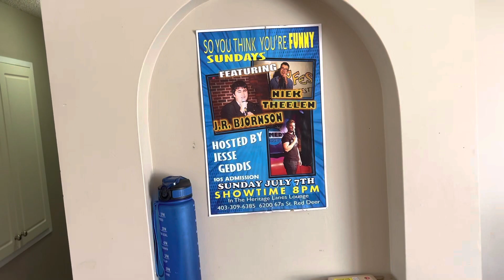Just Can’t Stay Still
When it comes to staying still, I can’t do that. I always enjoy, fidgeting and moving all around. Thanks for dropping by. Glad we could share this moment together. These video blogs have been discontinued. Coming soon I will be introducing. LIFE VLOGS. The same concept, but each episode will have an average runtime of 30 to 40 minutes. It will not be exclusively available publicly. The first LIFE VLOG has been released. Creating these videos takes time, and it’s a great way to give back and support one of your favourite video bloggers from Alberta Canada.